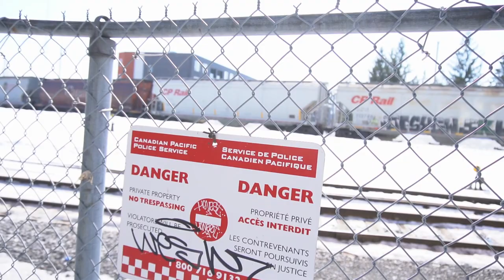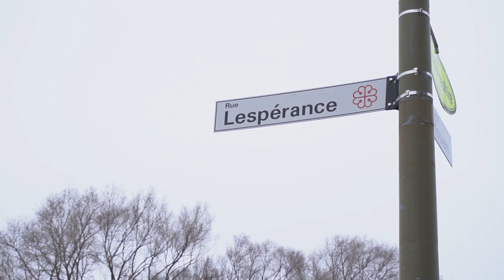Graffiti Session Montreal, Bonga x Dole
Session With Dole in Montreal QC